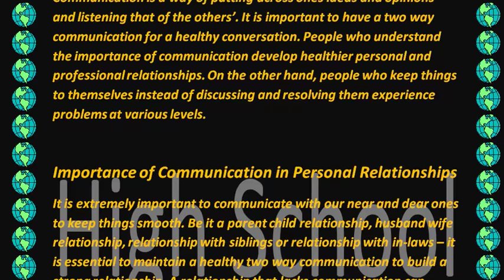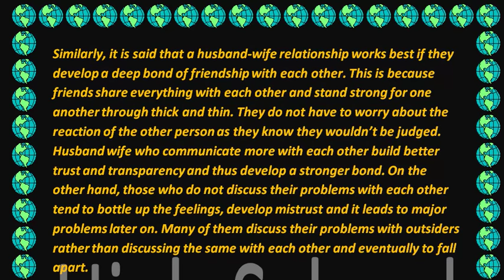Short Essay on INDIA for School Children - High School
Short Essay on INDIA for School Children